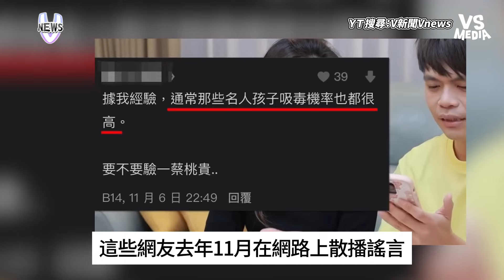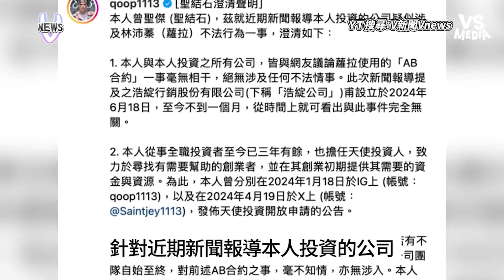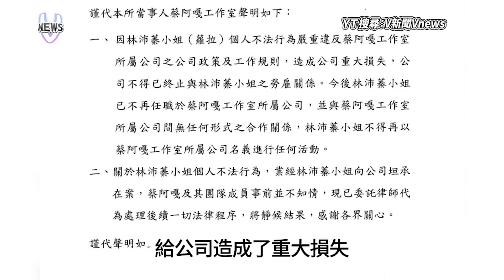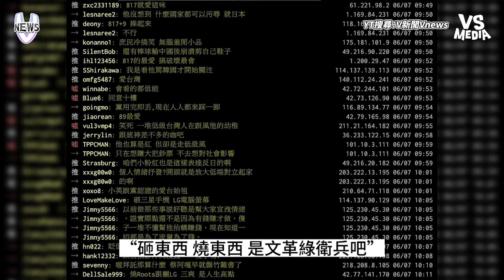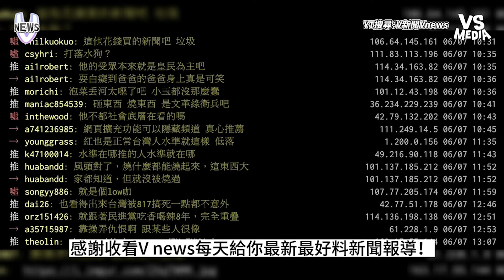遭造謠2兒子捲「大麻煩」？ 蔡阿嘎不忍了！怒告12名網友！｜VS MEDIAｘ@vvnews-vl3xf